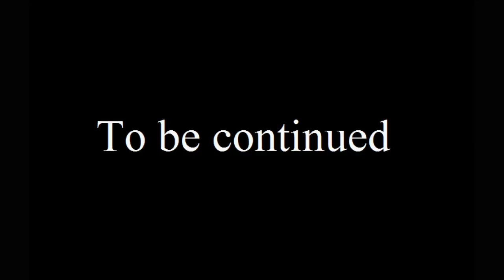The Blackblood Alliance - Reboot (2016)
BBA - Comic pages 2016. Pages currently not brought to the end. But the author is required to take up the sequel. Taken from the official website of Kay Fedewa.